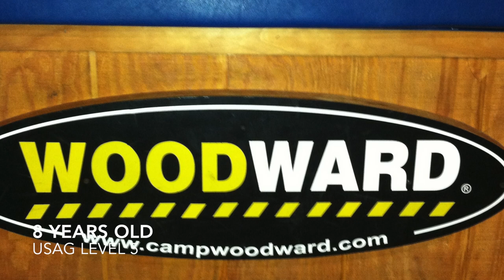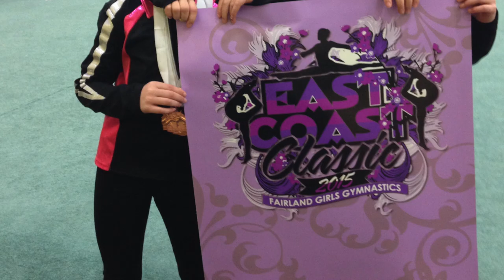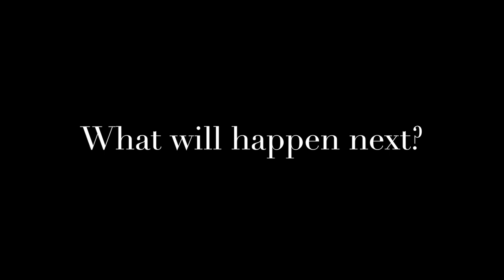Flippin' Katie | The First 4 Years of Gymnastics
Katie is a gymnast with the coral girls.  See her progression from 6 year old in recreation class to Level 7 competitive gymnast.  Where will she go next?  Another Flippin' Fun Video from Flippin' Katie!

KATIE is a hilarious 12 year old gymnast training Level 9, sister, friend,  and Coral Girl who loves pigs.  BRENNAN is a witty, fun-loving, athletic 13 year old water polo player, golfer and swimmer who aspires to be President! RYAN is a lovable 10 year old who sometimes acts CRAZY!  He is in 4th grade, loves golf, baseball, the trampoline, riding his bike, and swimming.

Brennan, Katie & Ryan live a Flippin' Fun life! Join their zany fun with family videos and daily vlogs!